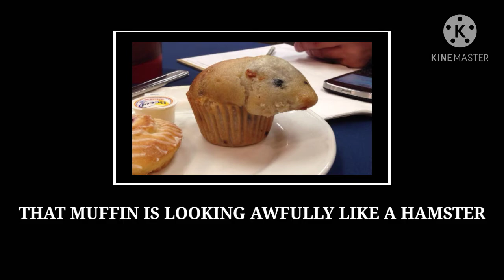a muffin that looks like a hamster